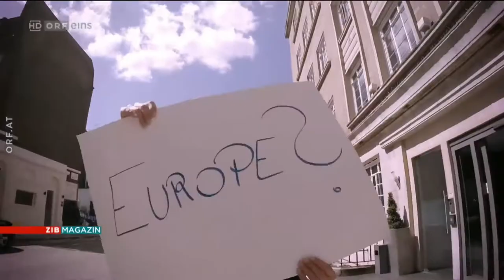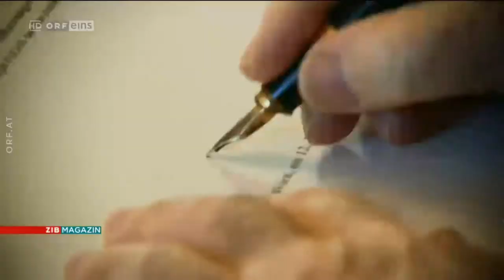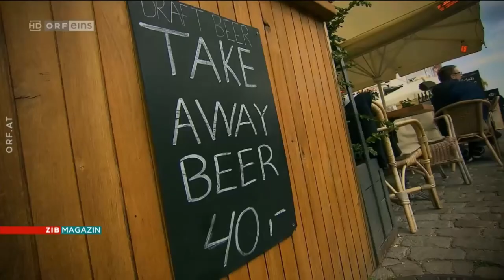Letztes ZIB Magazin 5.4.2019: Rückblick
Nach mehr als 6 Jahren wird das ZIB Magazin eingestellt und am 8.4.2019 durch das Magazin 1 ersetzt. In der letzten Sendung wird noch einmal zurückgeschaut auf die lustigsten Momente.